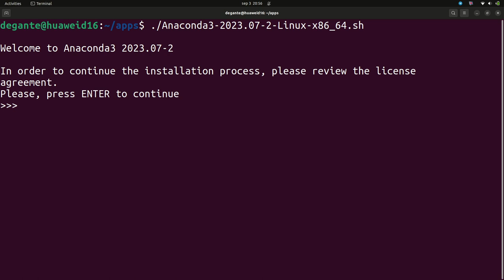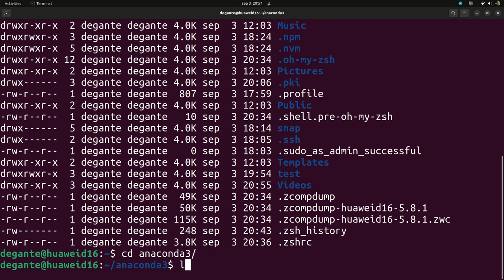Instalación de Anaconda en Ubuntu (sin audio)